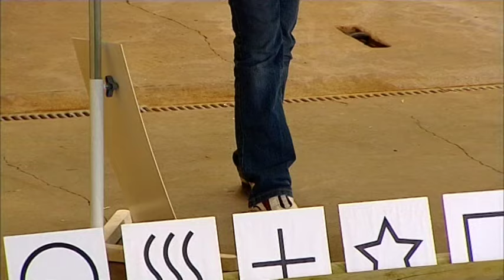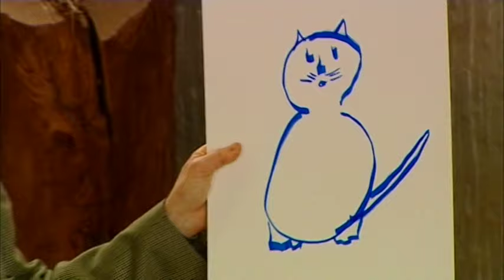Henrik Fexeus - Twins (ENG.SUB.)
Henrik investigates how twins think and make decisions. How alike are they, really?